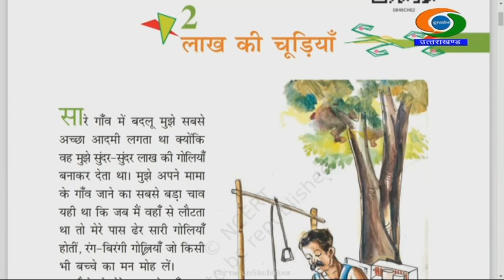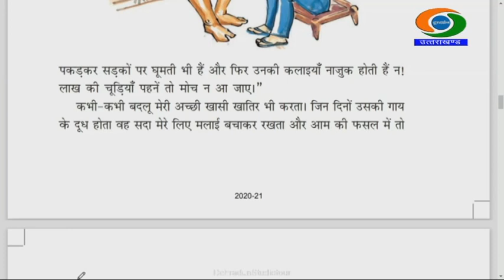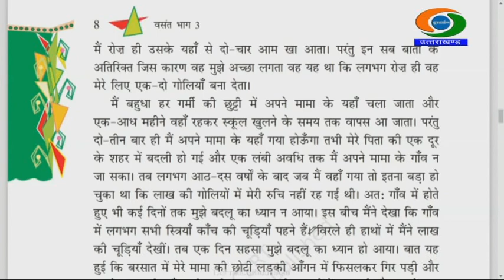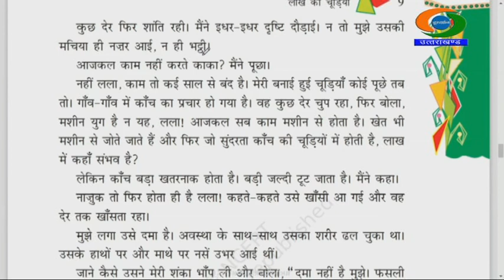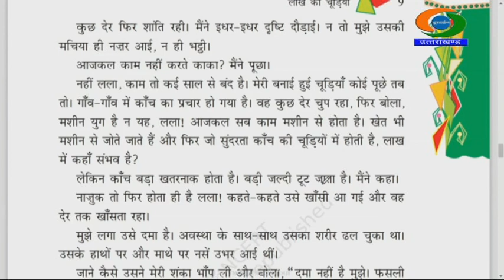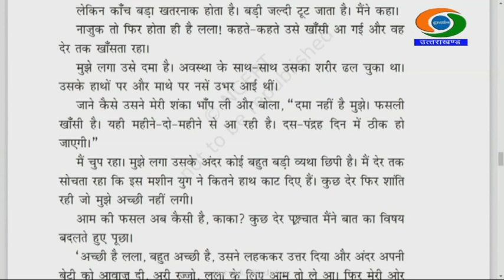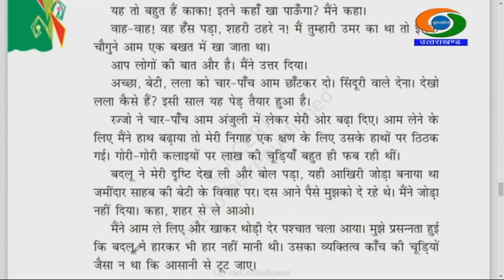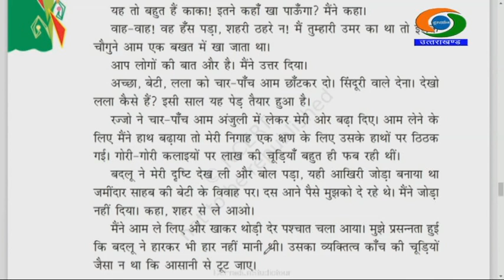GYANDEEP_CLASS-8TH, SUBJECT- HINDI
CLASS-8TH, SUBJECT- HINDI
GYANDEEP EDUCATIONAL BROADCAST BY SCHOOL EDUCATION DEPTT UTTARAKHAND, DATED 30/07/2021,